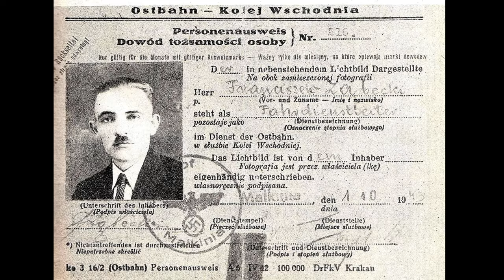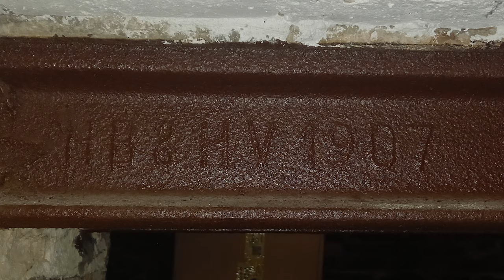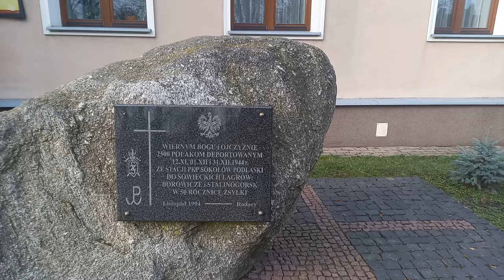Dworzec kolejowy w Sokołowie Podlaskim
Kolejny film z serii o sokołowskich zabytkach. Tym razem przybliżamy Państwu historię dworca kolejowego w Sokołowie. W materiale video zostały wykorzystane liczne fotografie archiwalne. Zapraszamy do oglądania!